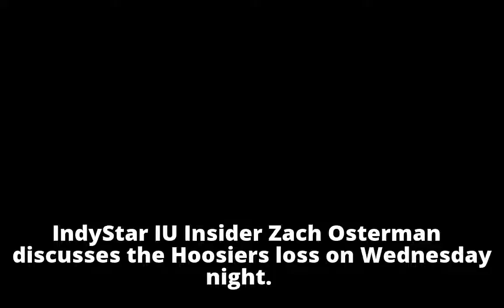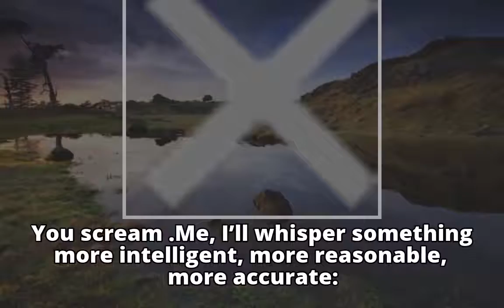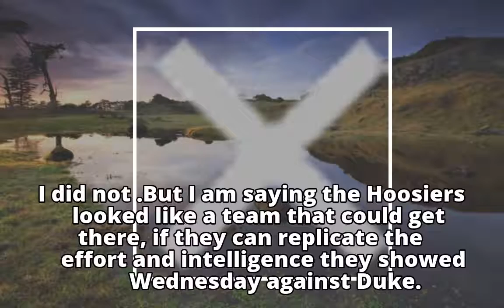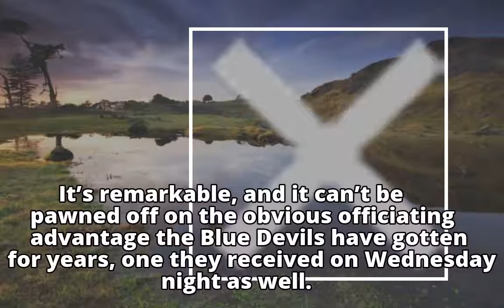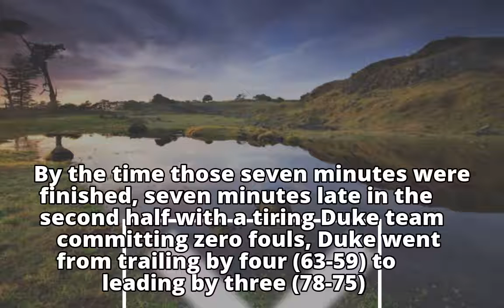Doyel: Why IU basketball might not be a lost cause after all this season